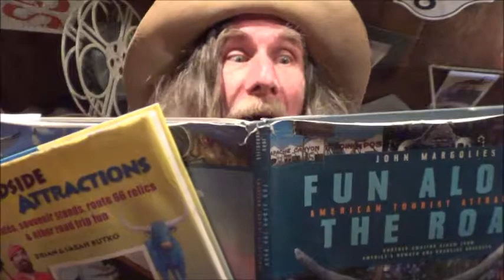May 8, 2017 is No Socks Day !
Wow ! We been very busy giving tours the last two days giving us very little time to film these corny dorky vlogs before it gets dark. So we combine two days in one on Coke Day !